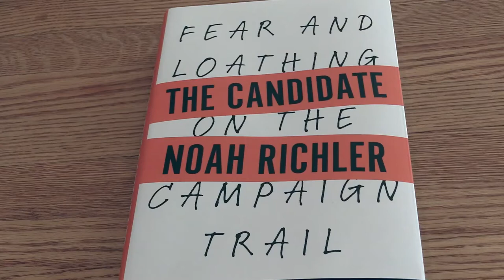Fear and Loathing on the Campaign Trail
Montreal Gazette columnist Bill Brownstein talks to author Noah Richler, who recently released his new book The Candidate: Fear and Loathing on the Campaign Trail. The book humorously recounts his unsuccessful run as an NDP candidate in the last federal election.
(Marie-France Coallier/ MONTREAL GAZETTE)